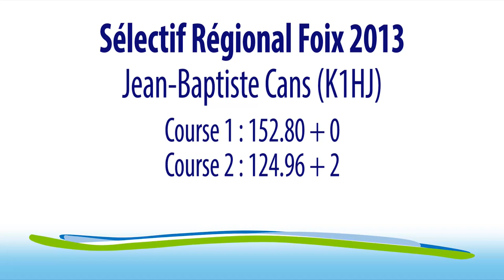SR Foix 2013 - Jean-Baptiste Cans (K1HJ)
Sélectif Régional de Foix le 10 et 11 novembre 2013
Jean-Baptiste Cans (K1HJ)

Course 1 : 152.8 + 0
Course 2 : 124.96 + 2